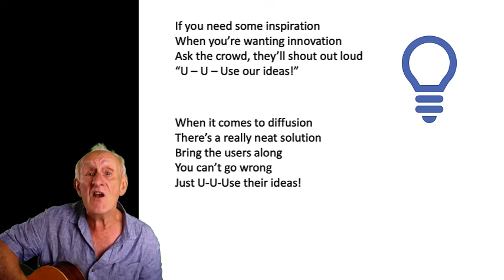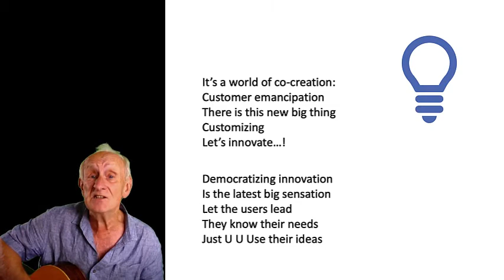Use our ideas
Users are often a very powerful source of innovation - providing we listen to them!

Writers Richard Lamming and John Bessant, 2014 ©